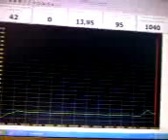Carburetored lada /w CPU ignition system